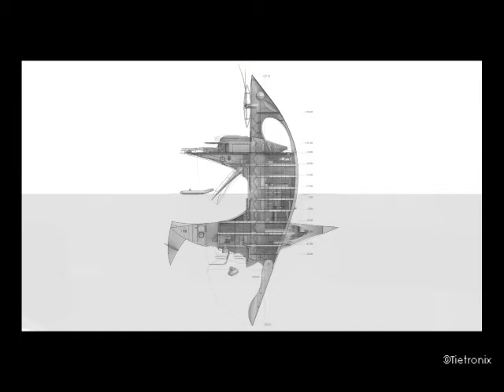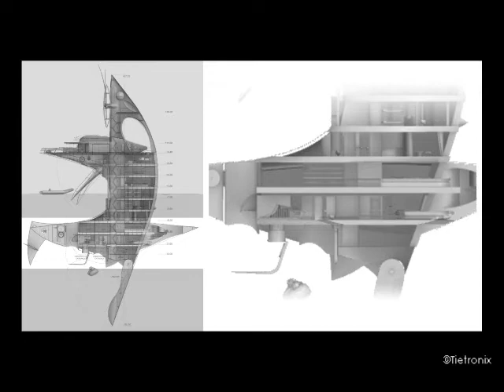Film SeaOrbiter StoryBoard ©Tietronix / SeaOrbiter Movie Storyboard ©Tietronix